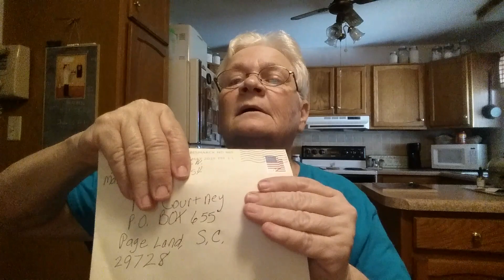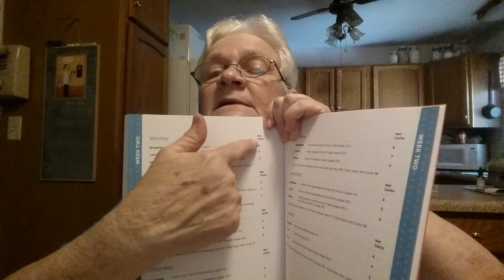Mail Call / Chit Chat